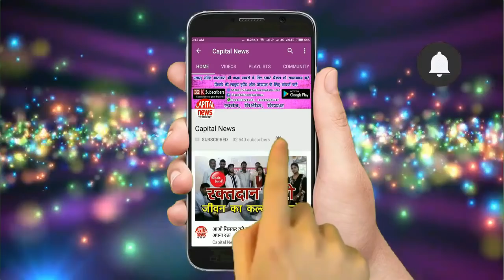करमा विसर्जन के दौरान नहर में डूबने से तीन युवतियों की मौत